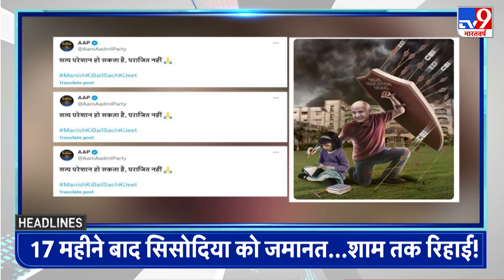Top Headlines: 01:00 PM की बड़ी खबरें | NEET | PM Modi | Manish Sisodia | ANIRUDDHACHARYA | BJP